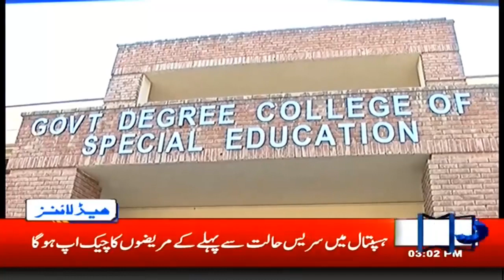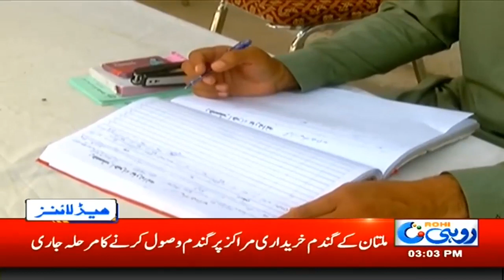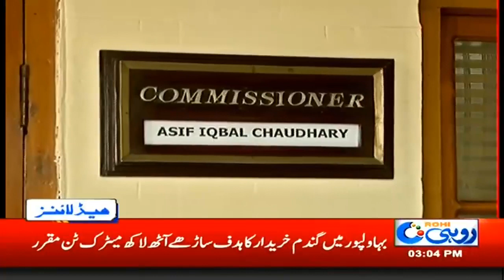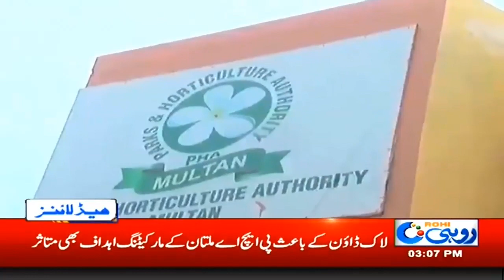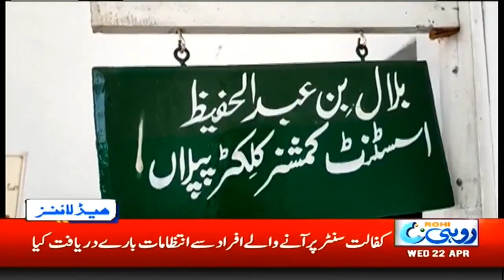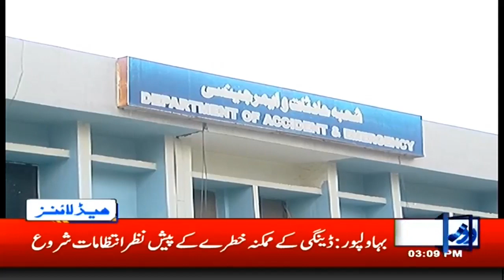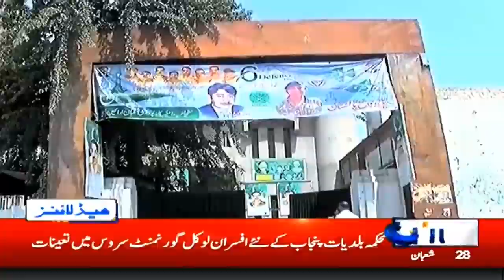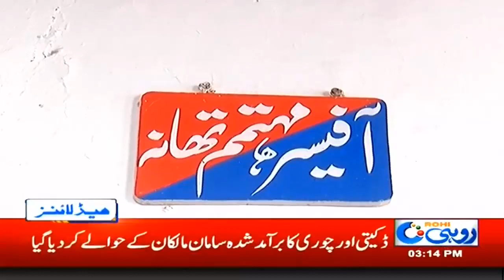3pm News Headlines | 22April 2020 | Rohi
3pm News Headlines | 22April 2020 | Rohi